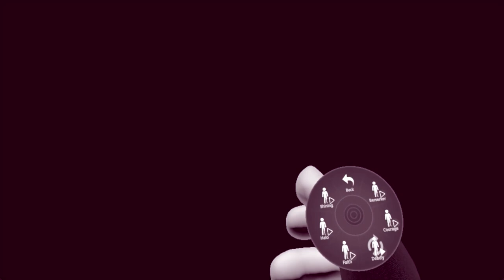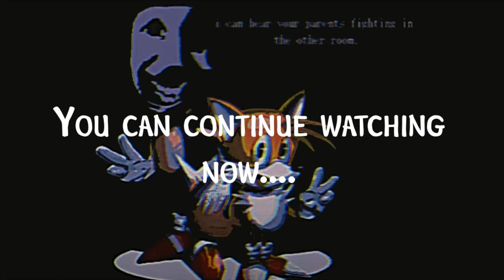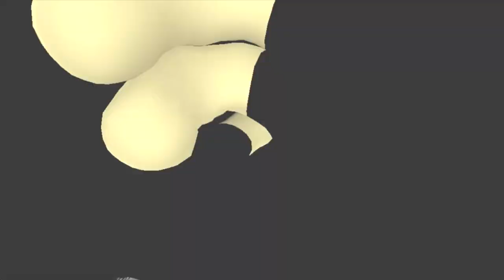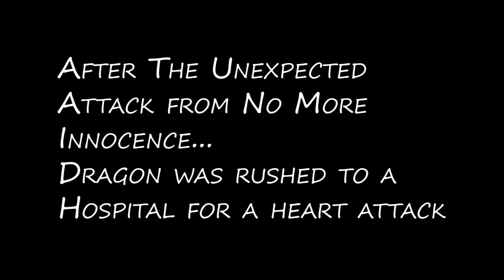Mysterious Virus Strikes (VRChat #160)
Note: This took place after some future videos but won't show til later.
Dragon is just relaxing at his home minding his own business but until then he runs into this mysterious virus. Who is he? Will Dragon get rid of it? Find out now!

Credit for the intro/outro: @TVariaSailorPeace
Credit for the thumbnail: @TheCookiejo1 @mikethecat3188